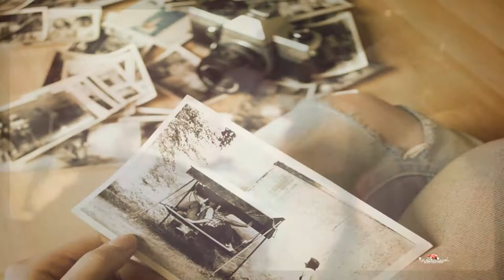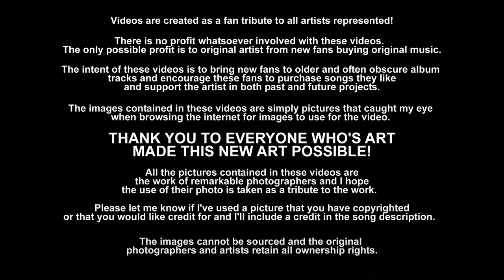Back In Time - Graham Parker (1988) FLAC Audio 1080p Video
"Back In Time" was released in the spring of 1988 on Graham Parker's ninth album (by my count?), The Mona Lisa's Sister. It's impossible for me to characterize any Graham Parker song or album as "favorite" because he remains the most insanely consistent songwriter/performer of the last four decades. I probably mention this every single time I work a video to one of his songs, but I've listened to him since the late seventies and purchased every album he's ever released and it just strikes me that he has pulled this off. One of my top 10 artists of all time. this is just another great Graham Parker song.

The Mona Lisa's Sister was Parker's first album for RCA following an acrimonious split with Atlantic and the first he produced himself (with Brinsley Schwarz). The "stripped-down" sound of the album garnered critical acclaim and presaged a back-to-basics trend in rock music in the 1990s.  It was re-released by Buddah Records in 1999 with a bonus track, "Ordinary Girl", the B-side to "Get Started. Start a Fire". The album debuted at #77 (US) May 28, 1988. This was its highest chart position.

In 1989, it was ranked #97 on Rolling Stone magazine's list of the 100 best albums of the 1980s.

[Lyrics]
You stop in the old cafe where you used to play pinball
And look for the air-raid shelter but it's gone and the cafe seems so
Small and all the gardens that had trees and stolen apples
Now have small businesses flourishing in cinder blocks
Then they will call your name and hand you a gold watch
Then they will call your name but it doesn't sound like much
And you'll never discover why it's like an old lover
You can't touch anymore It doesn't mean much anymore
When you go back in time

You head down to the local try to find a focal point
A scratch in the wallpaper but it's all been wallpapered over
Down at the newsagents it's all pornography
And you try to get high again but it's like time-lapse photography
Then they will call your name and hand you a medal
Or something more practical like a whistling kettle
And it'll test your metal Just try to keep grinning
Knowing that this feeling is indulgence worse than sinning
Trying to go back in time
Yeah

Photographs with a glossy finish letters lovers never finished
And there in a dusty drawer a necktie you once wore
And a girl you tried to court made you feel about two feet short
Where is she now today? What would she have to say?
Then they will call your name and hand you a pension
A bottle of pills that guarantee life extension
And give you a mention in the local boy makes good section
But all the old news is like print stains across your mind
When you try to go back in time

Yes all this old news is just print stains across your mind
Back in time
Back, back in time